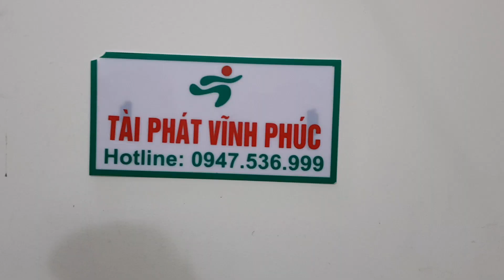Hướng Dẫn Tập Tạ Ở Nhà Với Bộ Dàn Tập Tạ Đa Năng, 0927 118 228